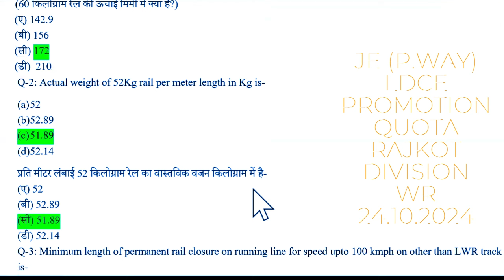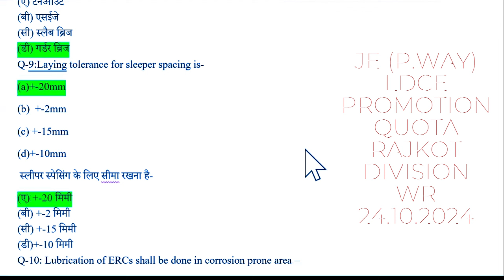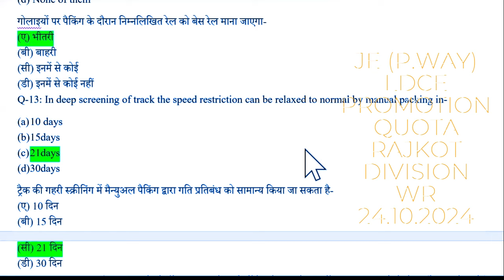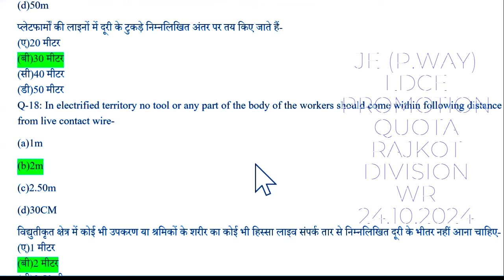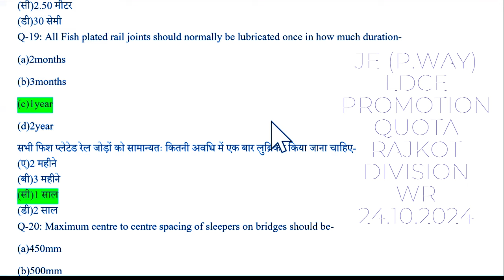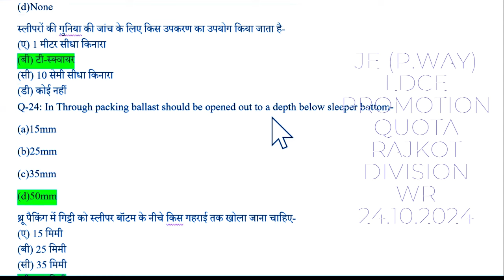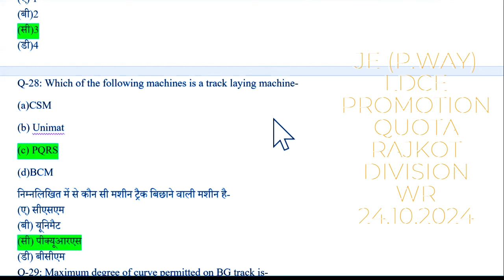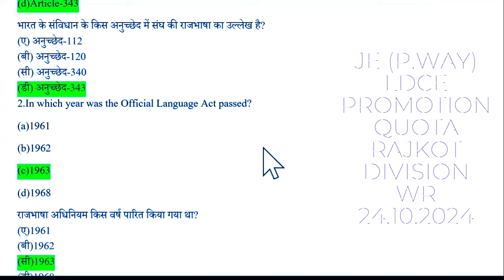PAPER SOLUTION JE PWAY LDCE PROMOTION QUOTA RAJKOT DIVISION 24.10.2024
In this video, we provide a detailed solution to the JE PWAY LDCE Promotion Quota exam conducted on 24th October 2024 for the Rajkot Division.

Whether you’re preparing for an upcoming promotion exam or looking to brush up on your knowledge, this video will be a valuable resource.